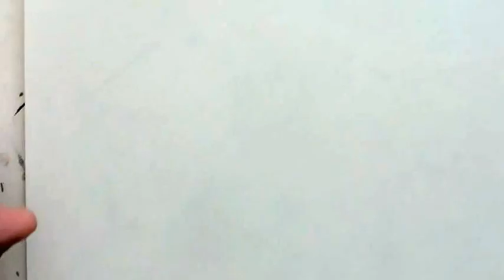OLIU.MPG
REALIZACION EN DIRECTO DE UNA ILUSTRACION SOBRE LA ADQUISICION DE CAJA DE AHORRO DEL MEDITERRANEO POR PARTE DEL BANC DE SABADELL